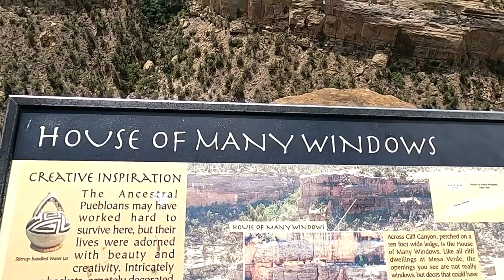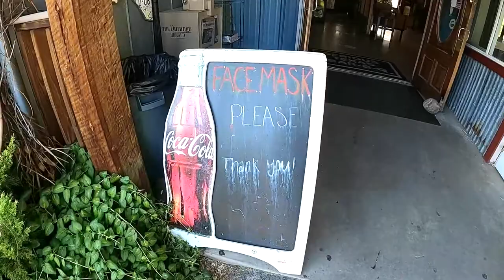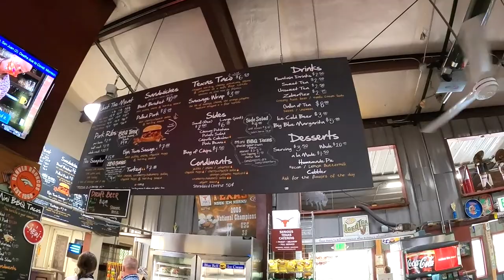Serious Texas BBQ in Durango Colorado and a trip to Mesa Verde National Park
In this Video we take you to Mesa Verde National Park and the Indian cliff dwellings, we also go to Serious Texas Barbeque in Durango Colorado.